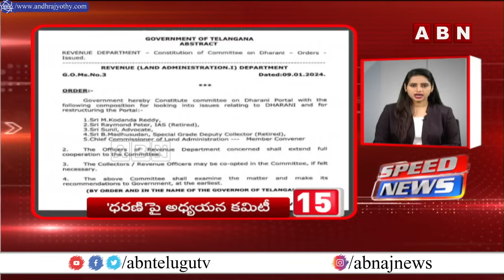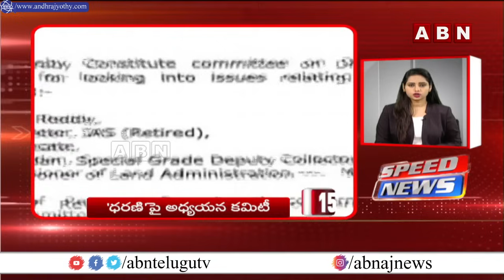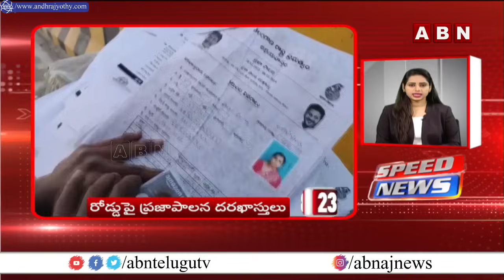Speed News | 24 Headlines || MorningWithABN | ABN Telugu